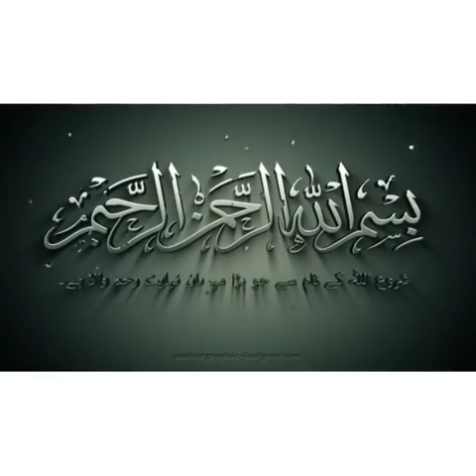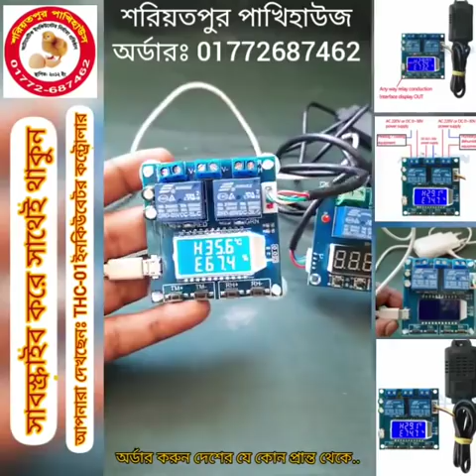THC-01 Incubator Controller, তাপ এবং আদ্রতা কন্ট্রোলার, thc-01 tempracher & Humidity Controller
THC-01 Incubator Controller, তাপ এবং আদ্রতা কন্ট্রোলার, thc-01 tempracher & Humidity Controller, THC-01,

২০০ ডিমের (১০০+১০০) মূল্য:- ১১৫০০
৩০০ ডিমের (২০০+১০০) মূল্য:- ১৫৫০০
৪০০ ডিমের (৩০০+১০০) মূল্য:- ১৯৫০০
৫০০ ডিমের (৪০০+১০০) মূল্য:- ২৫৫০০
৬০০ ডিমের (৫০০+১০০) মূল্য:- ২৯৫০০
১০০০ ডিমের ( ৮০০+২০০) মূল্য:- ৪২৫০০

৮০ ডিমের মেশিন ৩৯০০
১১০ ডিমের মেশিন ৪৯০০
২১০ ডিমের মেশিন ৬৯০০